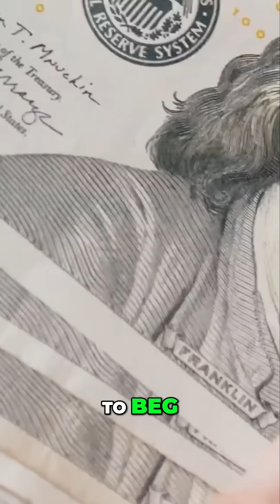China's Chip Breakthrough: Huawei & SMIC Defy US Sanctions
Despite US chip embargoes, China innovated! We explore Huawei's Ascend 910B and SMIC's 7nm chip, a testament to their resilience and technological prowess, shaking Western arrogance. They adapted and innovated beyond expectations.